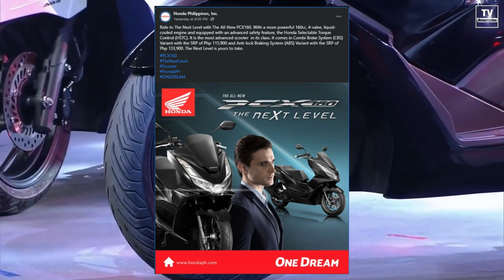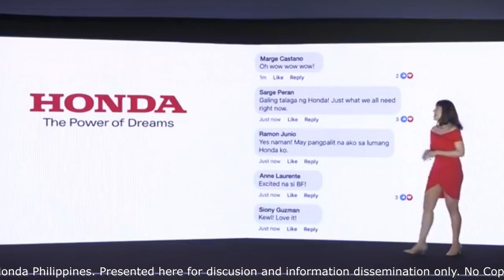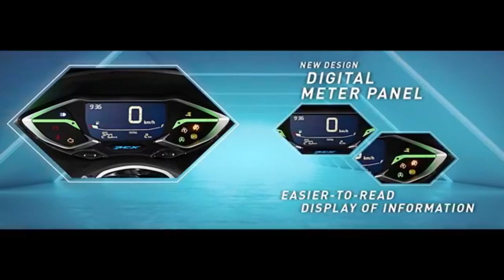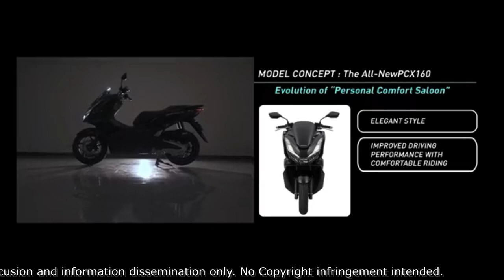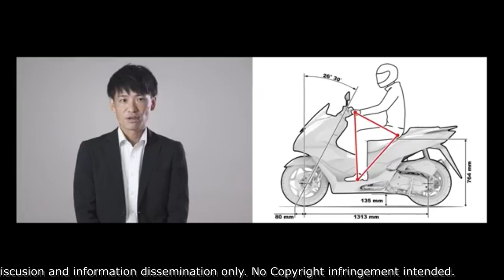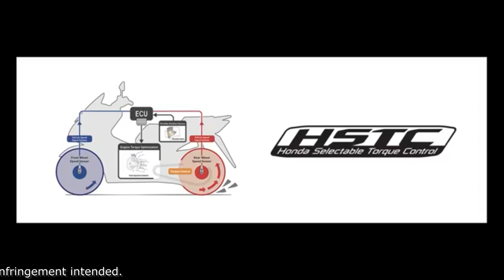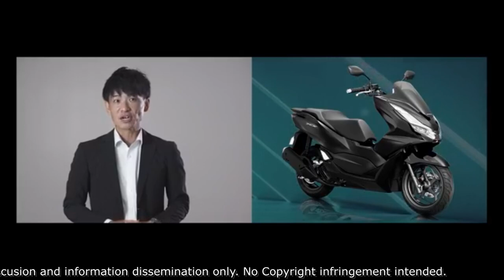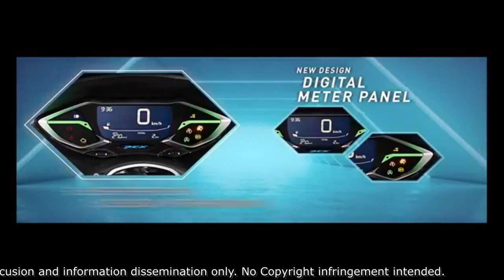Honda PCX 160 Philippines - Php 133,900.00, May 2021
This video is a repost of the virtual launching of the Honda PCX 160 here in the Philippines.